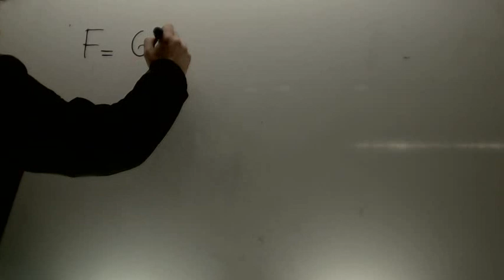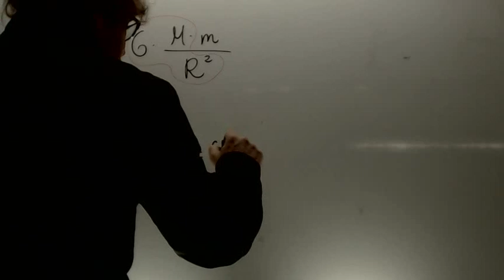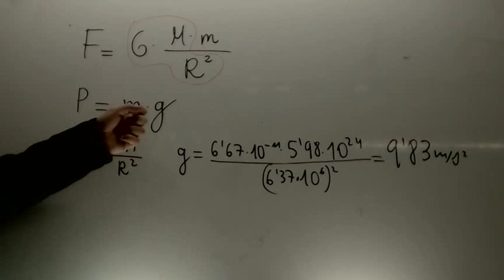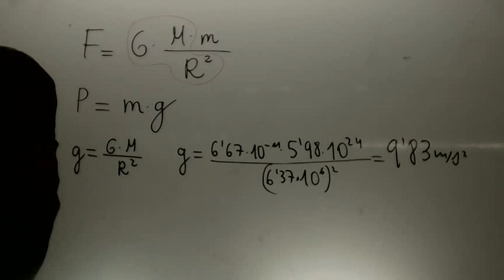Calcular aceleracion de la gravedad Fisica 4 ESO Academia Usero Estepona